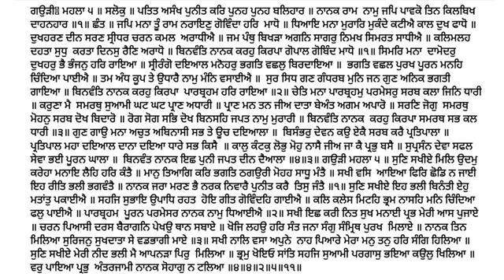371 Katha Sri Guru Granth Sahib Ji